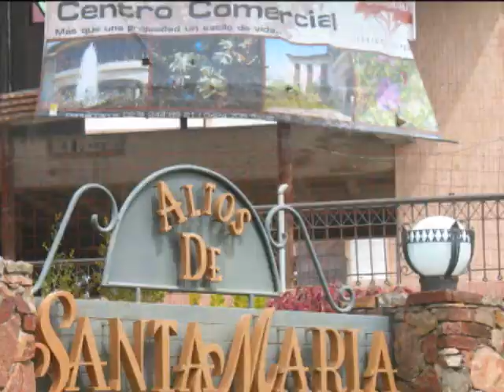video Merida Venezuela comienzo del 2009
construcciones, trolebus, aeropuertos parque